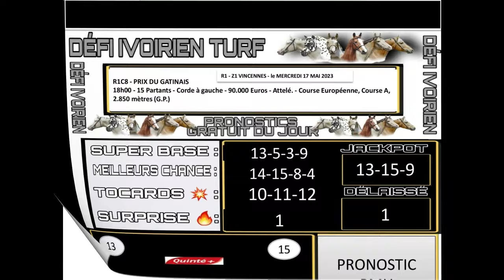Pmu simple Pmu couplé Pmu tiercé Pmu quarté + Pmu quinté + Pmu 2/4 Pmu multiPRONOSTIC PMU 17 05 2023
Pronstic
R1C8 - PRIX DU GATINAIS
18h00 - 15 Partants - Corde à gauche - 90.000 Euros - Attelé. - Course Européenne, Course A, 2.850 mètres (G.P.)
Pmu simple Pmu couplé Pmu tiercé Pmu quarté + Pmu quinté + Pmu 2/4 Pmu multi  simple  jumelé trio  z4  triordre z5 2/4